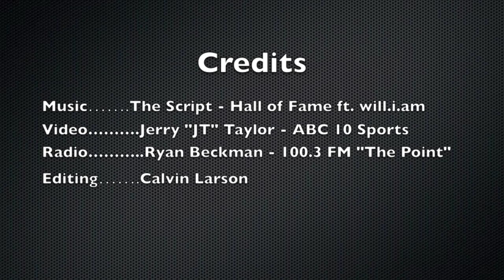NMU Wildcats - 2012-13 Year in Review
Song by The Script - Hall of Fame ft. will.i.am
Video supplied by Jerry "JT" Taylor - ABC 10 Sports
Radio Supplied by Ryan Beckman - 100.3 FM "THe Point" WUPT
Editing by Calvin Larson